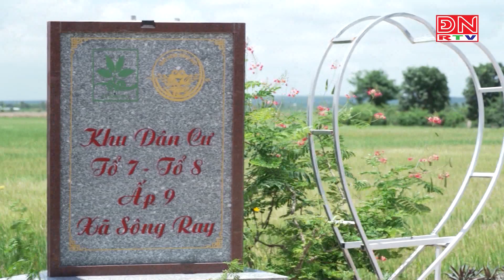Diện mạo nông thôn mới ở Đồng Nai